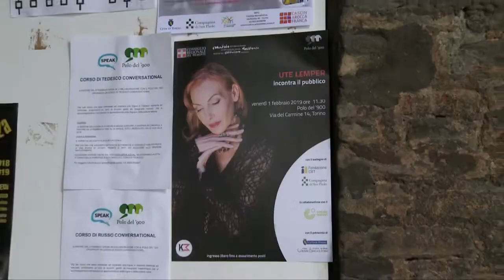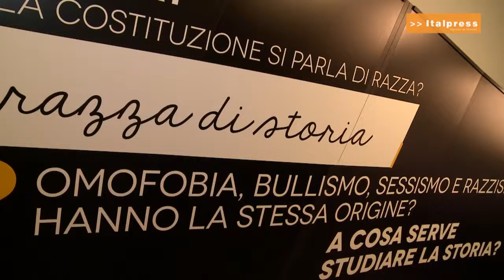Ute Lemper e la Shoah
Al Polo del ‘900 Ute Lemper ha incontrato il pubblico intervistata dal giornalista e critico musicale de La Stampa Sandro Cappelletto, in un evento promosso dal Comitato Resistenza e Costituzione del Consiglio regionale.